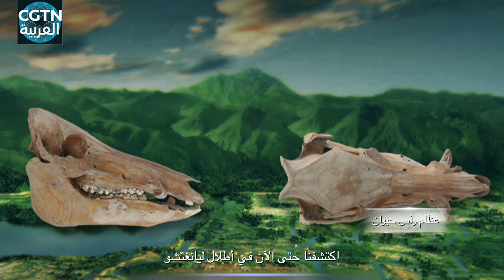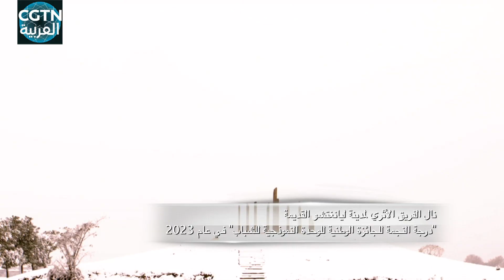أنا سيد شبابي: الجيل الجديد من علماء آثار ليانغتشو-- سونغ شو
لا تنتهي الاكتشافات المبهرة في أطلال مدينة ليانغتشو القديمة، استعدوا لاستكشاف عالمٍ مدهش ومليء بالغموض والإثارة، حيث تنتظرنا مغامرة فريدة لنكتشف معًا الأسرار المثيرة لمدينة ليانغتشو القديمة، تلك المدينة التي تذخر بحضارة لا مثيل لها، في هذه الحلقة، سنلتقي بفريق من علماء الآثار الشجعان الذين يواجهون التحديات بجرأة وإصرار في سبيل كشف الأسرار القديمة. تبدو هذه الرحلة سهلة، لكن ما اكتشفوه تحت الأرض قد يغير كل شيء! لا تفوتوا فرصة مشاهدة هذه الحلقة المشوقة والمليئة بالمفاجآت
الاشتراك في فيديوهات قناة من خلال اليوتيوب